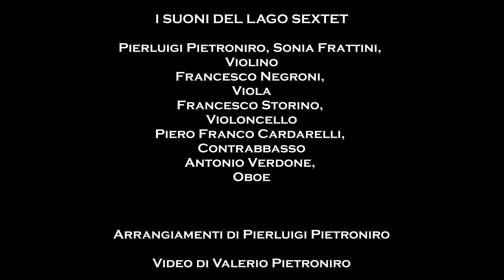C'ERA UNA VOLTA IL WEST - ENNIO MORRICONE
Arrangiamento per Oboe e Quintetto d'Archi di PIERLUIGI PIETRONIRO

I SUONI DEL LAGO

I SUONI DEL LAGO SEXTET

PIERLUIGI PIETRONIRO, SONIA FRATTINI, Violino
FRANCESCO NEGRONI, Viola
FRANCESCO STORINO, Violoncello
PIERO FRANCO CARDARELLI, Contrabbasso
ANTONIO VERDONE, Oboe